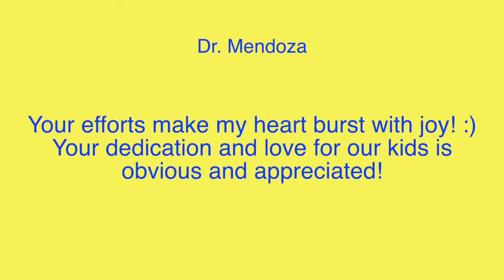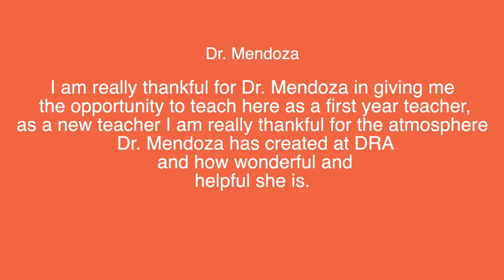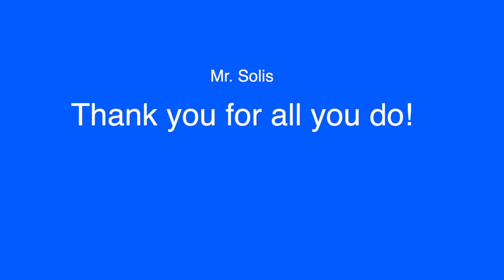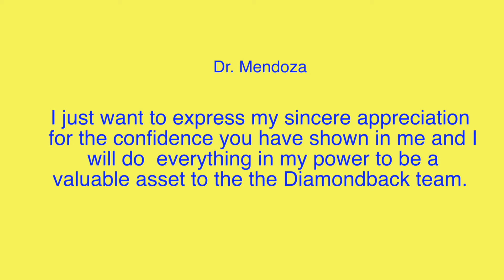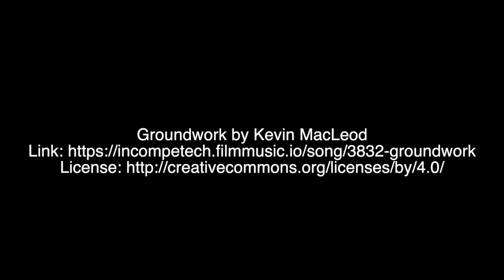Happy Admin Day - Take 2